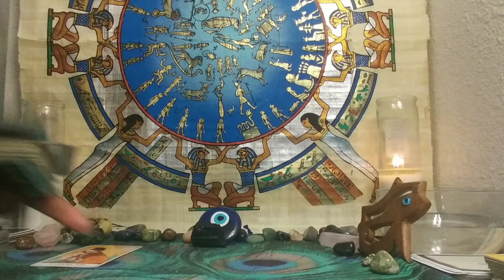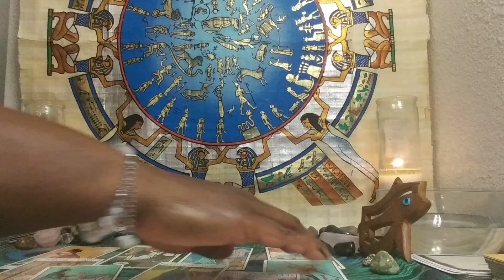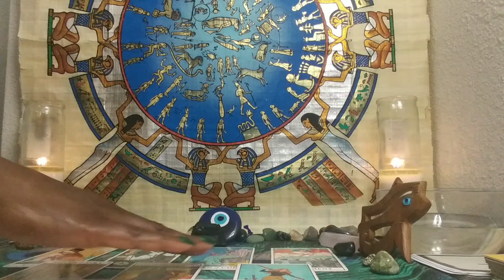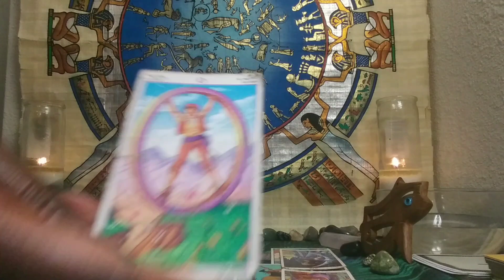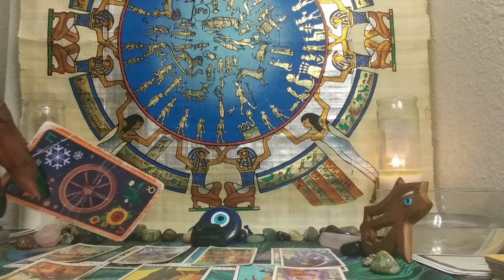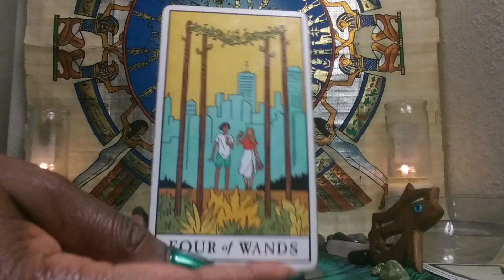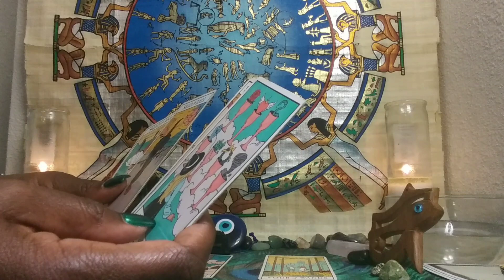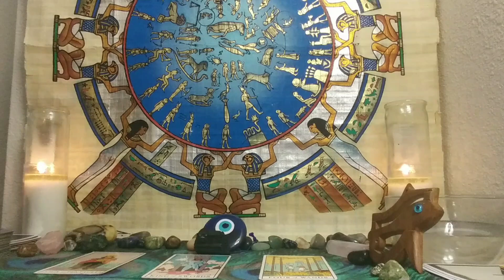SAGITTARIUS♐: CAREER CONCERNS/SECRETS BEING REVEALED!! MAY 2021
FOR ACESS TO THE EXTENDED FOR THIS VIDEO ONLY:
NO REFUNDS
1) Ready for Love/MEN: Report shows a man's readiness for love & how to get ready based on your natal alignments-$25
2) Ready for Love/WOMEN: Report shows a woman's readiness for love & how to get ready based on your natal alignments-$25
3) Compatibility Report: Find out if you TWO can have a loving relationship with-$25

1) 1 Email Question $25
2) 30 Minute Reading $100 about you and your personal concerns. $125 asking about you and 1 other person.
3) How They Feel About You Spread $100 this can be about 1 family member, boss, lover, landlord, etc. $125 asking about you & two other people
4) Finding New Love Spread - $100 - This reading will provide guidance on how to find new love & includes Ready for Love report
5) Birthchart 12 Houses Reading $100 - This reading will allow you see examine energies of all 12 houses in your birthchart (or $30 per individual house).
6) Career Analysis $100 - By using your birth chart, I can locate your natural gifts & talents so you make money in a career you love!